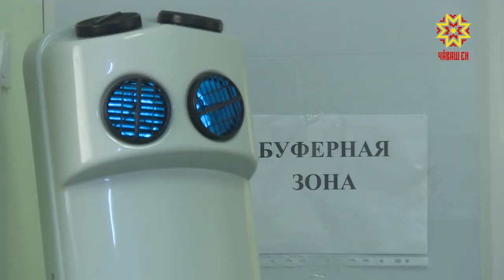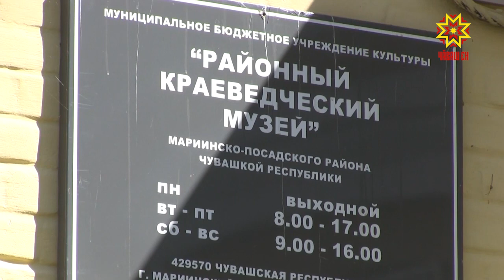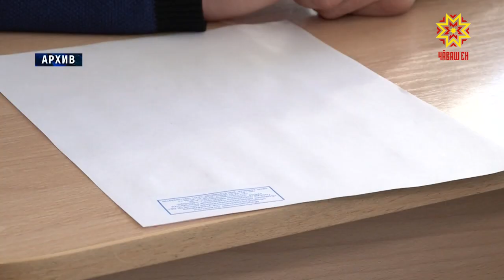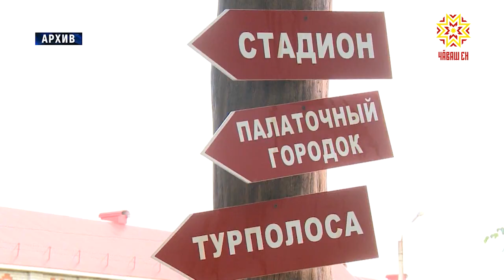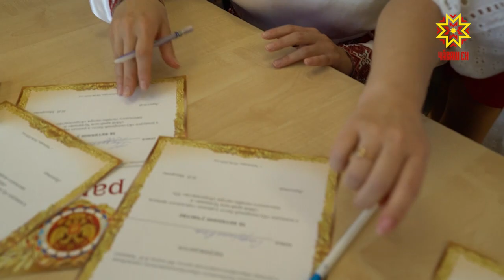Республика 09.06.2020 на русском языке. Вечерний выпуск